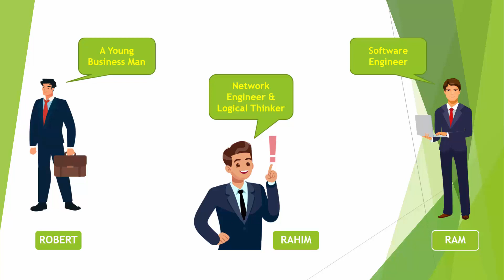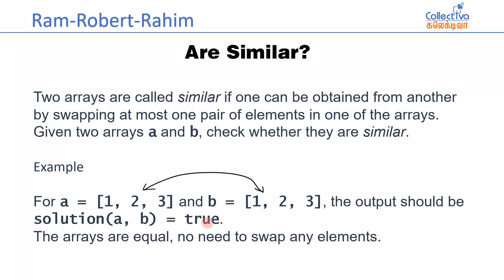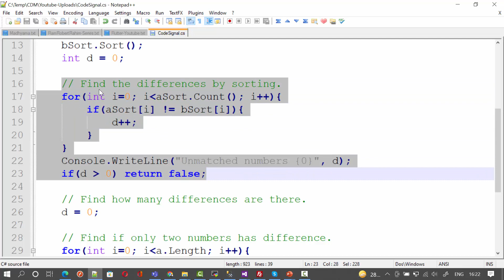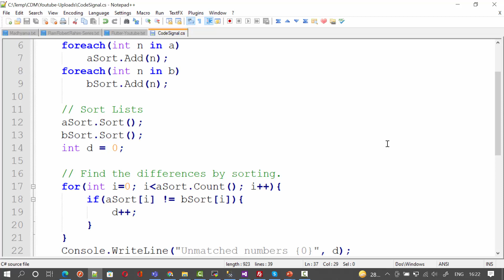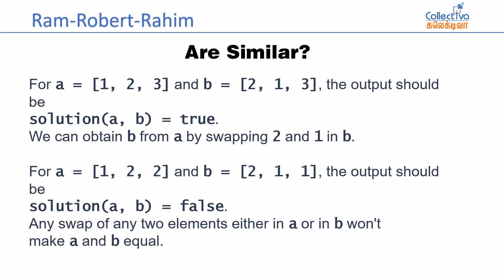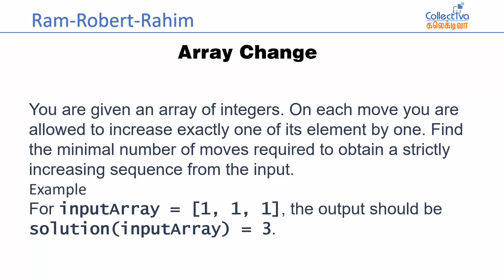#22. Are similar arrays? | Ram, Robert & Rahim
If two arrays are given as a and b, find if both are similar with the exception of one pair of numbers can be swapped.

Some useful discussions from Ram (a Software Developer), Robert (A Successful young businessman) and Rahim (a Network Engineer & Logical Thinker).

A successful software developer begins from C, C++, Java & Data Structures